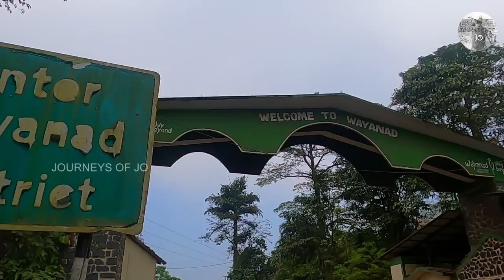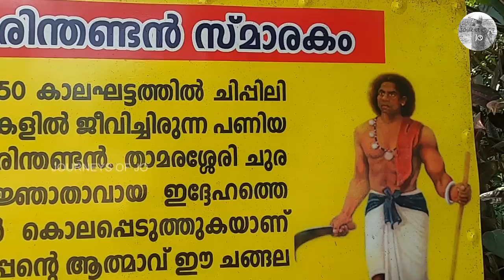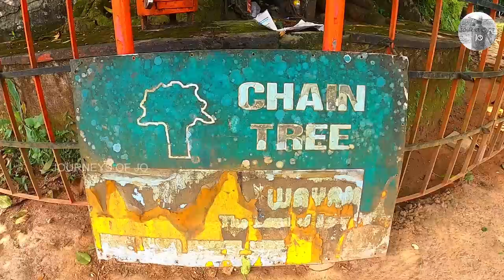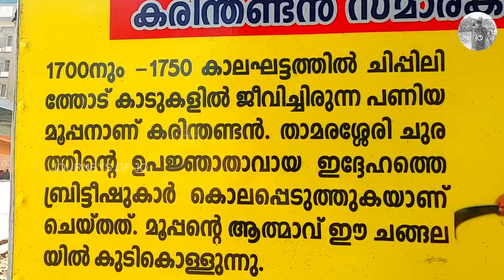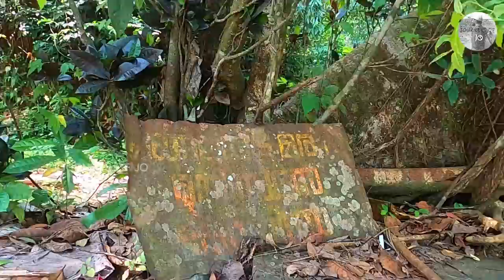Chain tree Wayanad|Changala Maram|Karinthandan Smarakam|Vinayakan film|Wayanad malayalam travel vlog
Changala Maram or Chain tree at the entrance of Wayanad in Lakkidi is closely conected to the history of Wayanad. Karinthandan, a tribal head of Paniya Community was the man or brain behind Thamarassery churam or Wayanad Churam. He helped britishers to reach Wayanad and lead them through deep jungle . But what happened to Karinthandan after it was really pathetic.
Karinthandan, a malayalam movie starring Vinayakanand directed by Leela  is to be released soon . Vinayakan plays the role of the historic hero Karinthandan.

     Topics covered
Karinthandan history in  malayalam
Karinthandan story
Where is Changala maram
Where is chain tree situated
How to reach Wayanadu
How to reach thamarassery churam
Hair pin Thamarassery
History of Changala maram
History of Chain tree
Places to visit in Wayand
Best tourist place in wayanad
Best travel destination in Wayanad
Wayanad one day trip
Things to do in wayanad
Places to visit in kerala
Thamarassery churam constru ction
British rule in India
British rule in kerala
Karinthandan smarakam
Karinthandan temple lakkidi
chippilathodu wayanad